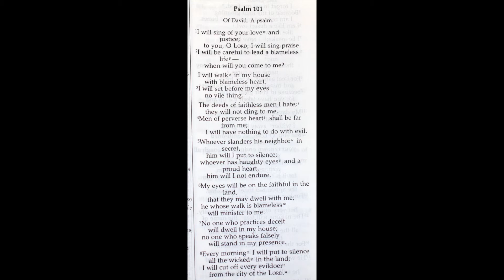Holy Bible - Psalm 101 : 1 - 8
Of David. A psalm.

1 I will sing of your love and justice;
    to you, Lord, I will sing praise.
2 I will be careful to lead a blameless life—
    when will you come to me?
I will conduct the affairs of my house
    with a blameless heart.
3 I will not look with approval
    on anything that is vile.
I hate what faithless people do;
    I will have no part in it.
4 The perverse of heart shall be far from me;
    I will have nothing to do with what is evil.
5 Whoever slanders their neighbor in secret,
    I will put to silence;
whoever has haughty eyes and a proud heart,
    I will not tolerate.
6 My eyes will be on the faithful in the land,
    that they may dwell with me;
the one whose walk is blameless
    will minister to me.
7 No one who practices deceit
    will dwell in my house;
no one who speaks falsely
    will stand in my presence.
8 Every morning I will put to silence
    all the wicked in the land;
I will cut off every evildoer
    from the city of the Lord.